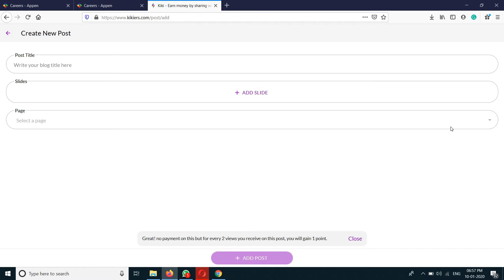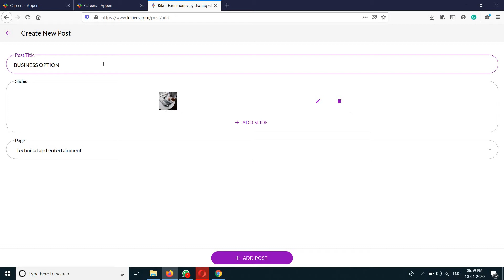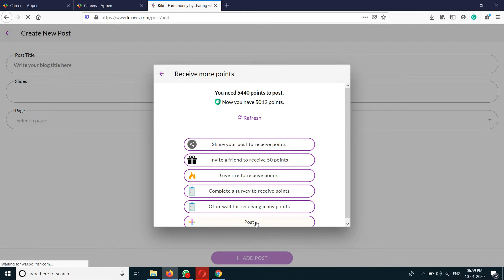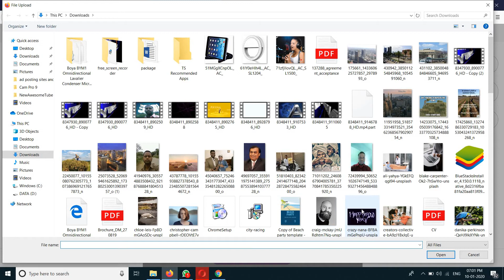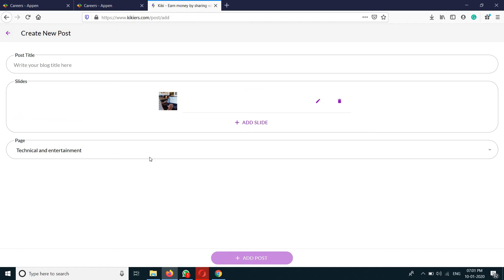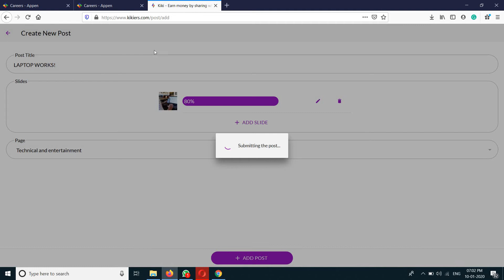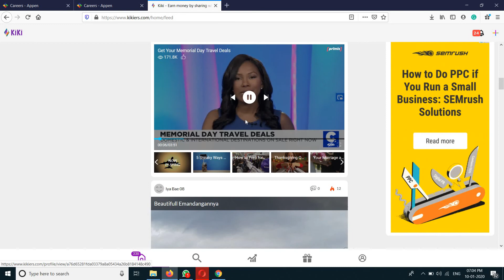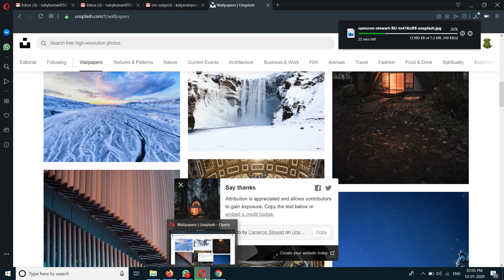KIKITIME WEBSITE TRICKS#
WEBSITE SE TRY KAREY.